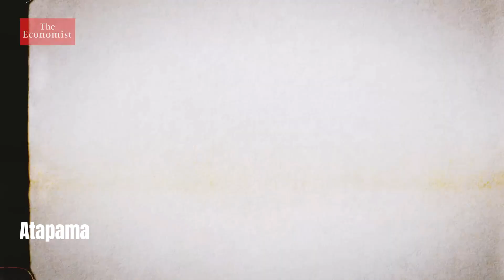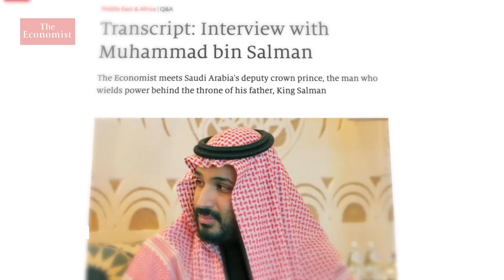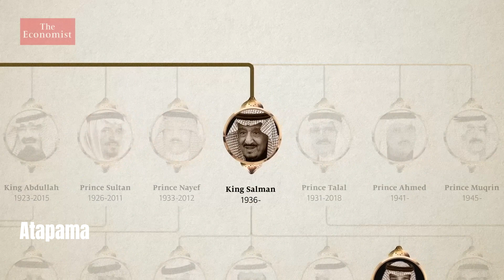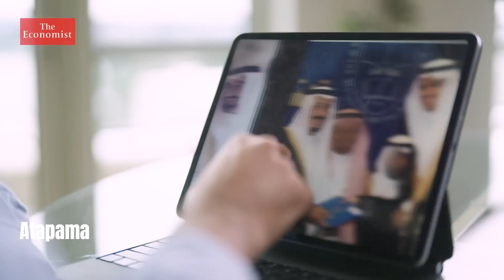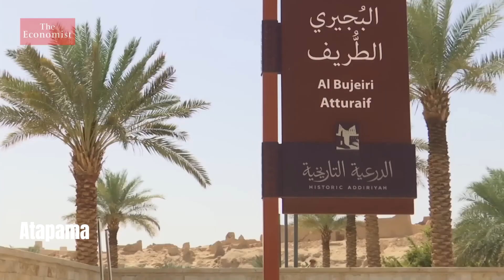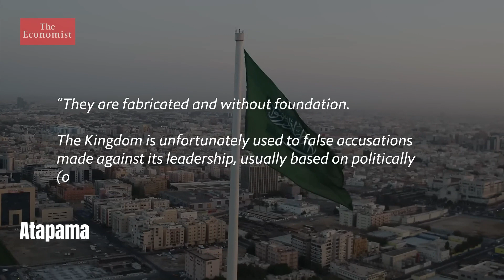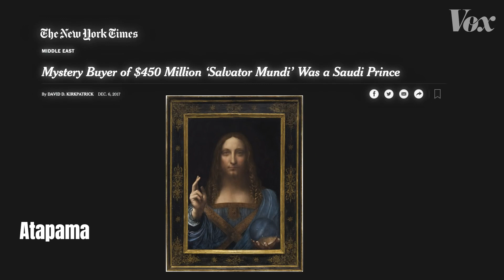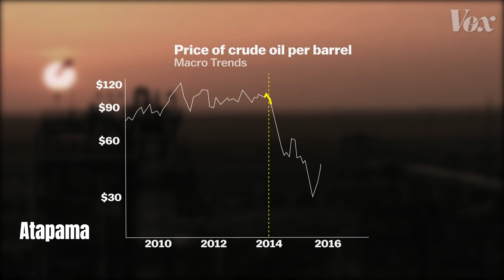MBS Saudi Arabia 🇸🇦 Millennial Leader 🈺 Diplomacy🈺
"MBS" is an acronym for Mohammad bin Salman, who is often referred to as Crown Prince.
Full Name: Mohammad bin Salman bin Abdulaziz Al Saud. Date of Birth: 31st August 1985.

MBS has also been involved in regional and international diplomacy.

زعيم الألفية

Saudi Crown Prince gets ceremonial welcome, hopes for improved ties with India.

ولي العهد السعودي يحظى باستقبال رسمي، ويأمل في تحسين العلاقات مع الهند

सऊदी क्राउन प्रिंस का हुआ औपचारिक स्वागत, भारत से रिश्ते बेहतर होने की उम्मीद